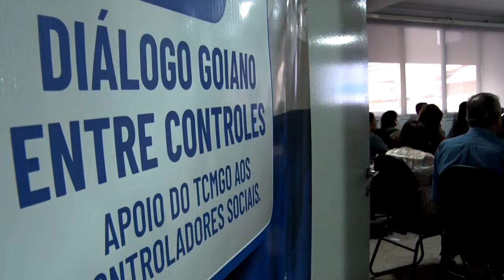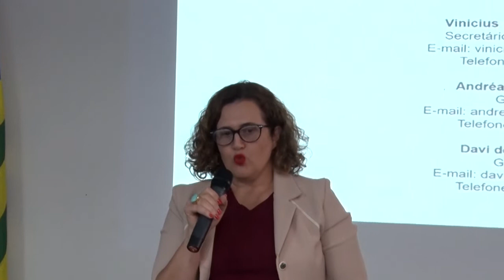Diálogo Goiano entre Controles realizado nos municípios de Itaberaí e São João D'Aliança.